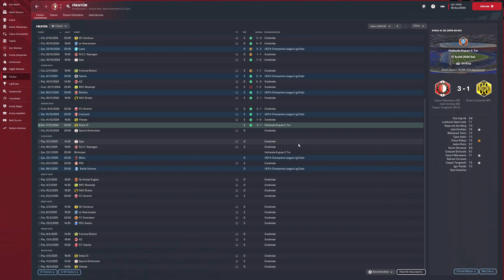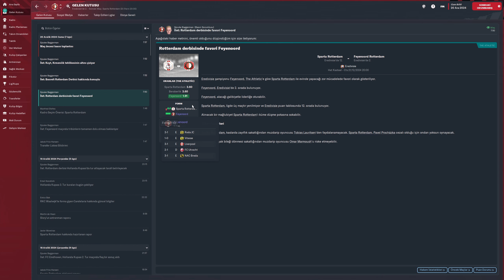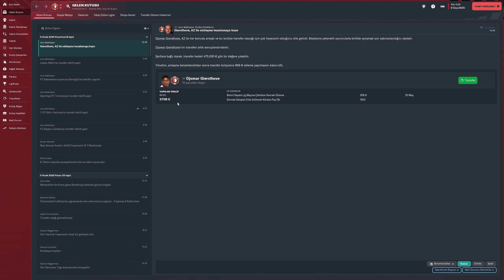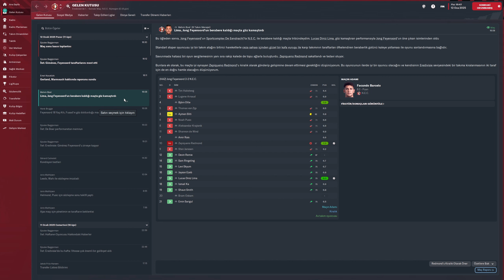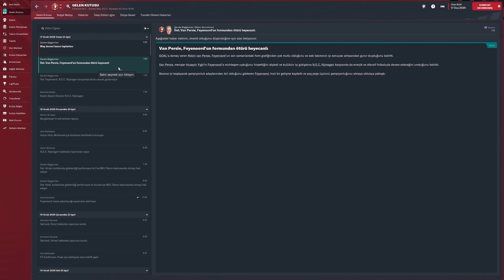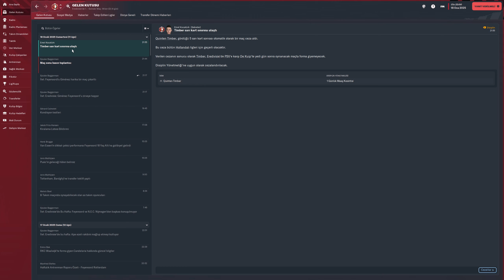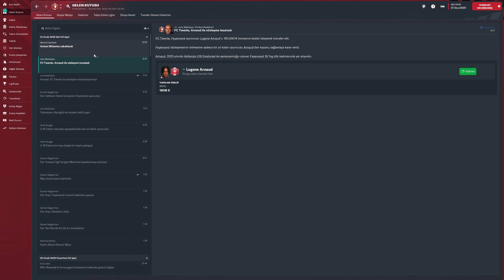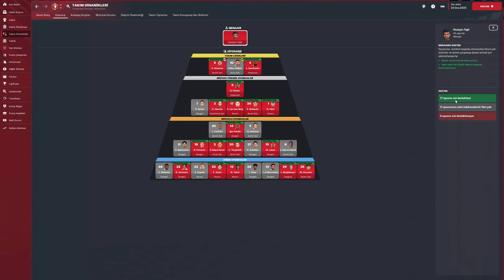Football Manager 2023 Feyenoord (S3B7)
Milan maçına da tam rotasyonla çıkmazsın.